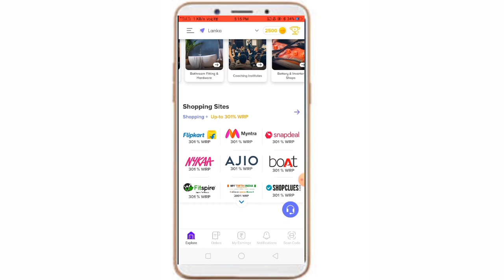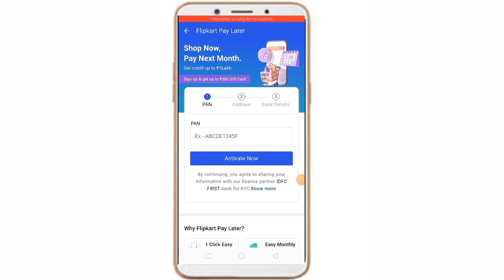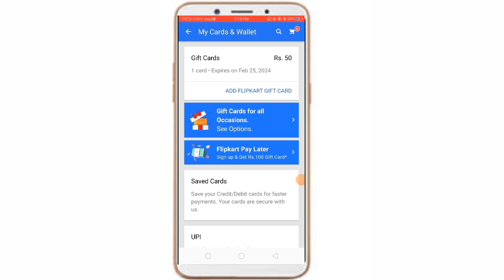Free/ Flipkart ₹50 Gift vget gift code and PIN. 1million.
youtube videoshow modification ytshortsindia windows application their application High School Raj Mein mil Jayegi Tera Tarika per aapko kam karna application Se Jyada Paisa Kama kar apni bar recharge Flipkart gift card redeem code le jao Play Store redeem code ko Achcha tere se lekar aaega Flipkart gift card ko accha Tarika Se Lekar Aao description se app link ko download karo aapko Jyada se aapko Jyada Milega Flipkart bacha Code APPLINK:- A brilliant opportunity to WIN BIG CASH REWARDS by just doing your daily shopping through the WINDS App.

Do your regular transactions:
● Offline and Online Shopping
● Utility Bill Payments
● Purchasing Brand Vouchers

► Earn WINDS Reward Points [WRP] on every purchase of yours [Note: ₹ 1 spent = 1 WRP earned on every transaction]
► Collect a total of 5000 WRP to enter into a Monthly Lucky Draw and WIN LAKHS & CRORES*.
► Also EARN 10% of WINDS’ earnings on every purchase your referral makes via the WINDS Referral Program.

Best Regards,
Ahadur Rahman

*T&C Apply